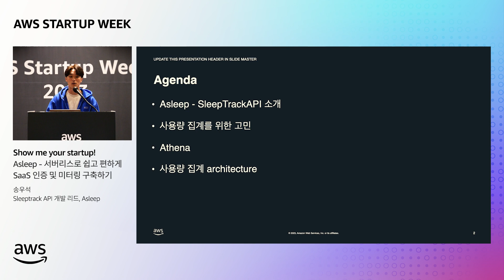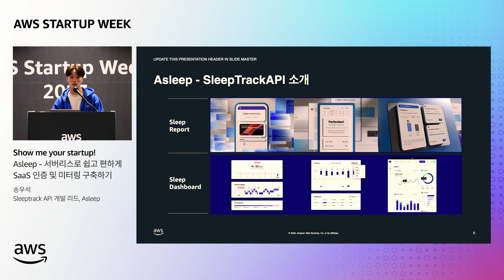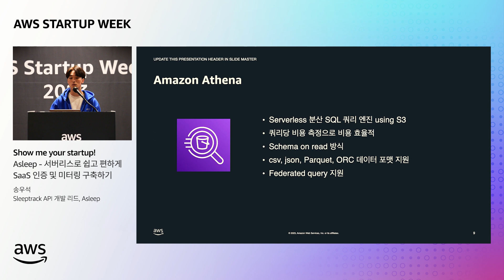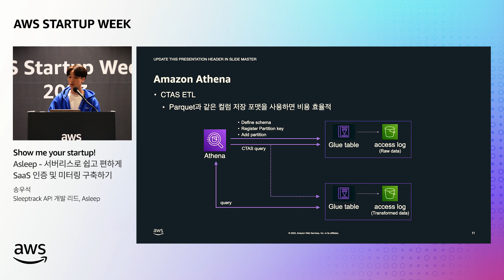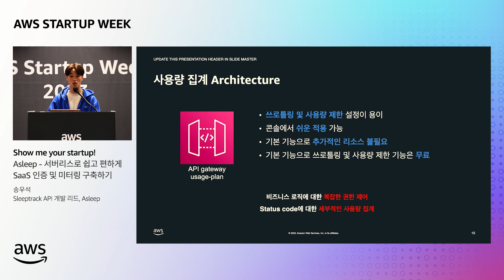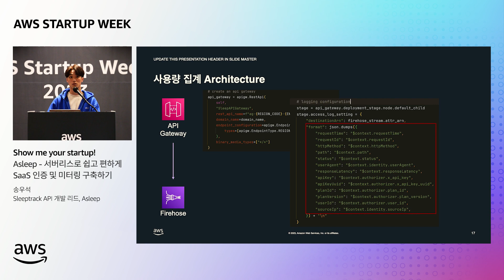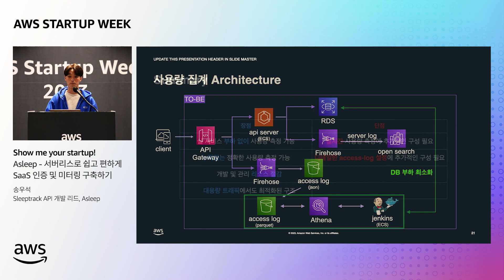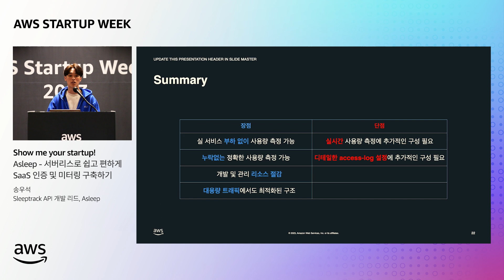[Serverless] Show Me Your Startup! Asleep - Asleep의 SaaS 사용량 측정 시스템 구축기! 서버리스로 DB부하 없이 쉽고 편하게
SaaS를 구축하는데 인증 및 권한제어, 사용량 측정 등 필수적인 기능들이 몇 가지 있습니다. 기본적으로 이런 기능들을 잘 개발하기 위해서는 적절한 인프라 구조와 많은 개발 노력이 필요한데요. AWS 서버리스 서비스를 잘 이용하면 이런 일련의 기능을 굉장히 쉽고 편하게, 그리고 대규모 트래픽에도 robust하게 구축할 수 있습니다.

온라인 스타트업 커뮤니티 '스타트업 로프트' 바로가기 ☞